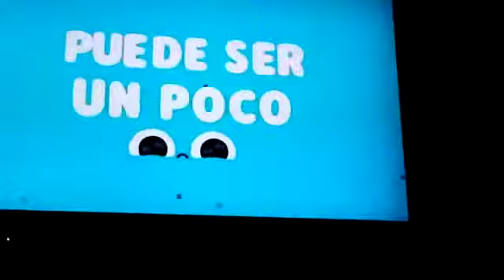Cierre Boomerang Inicio Cartonito Latinoamerica